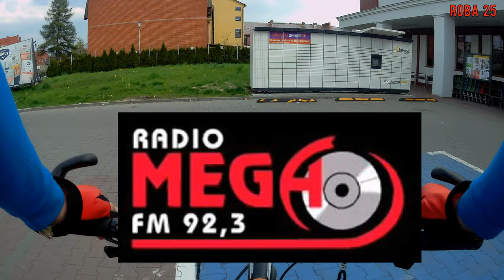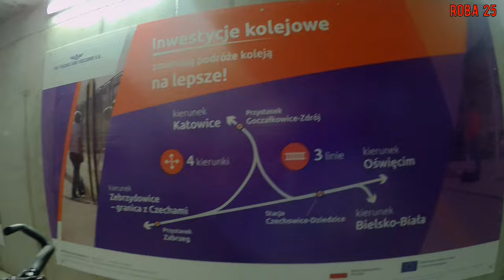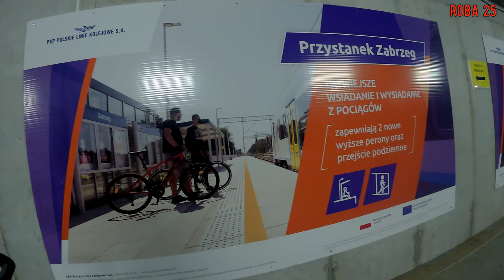Świąteczna rajza 3 maja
Rajza w poszukiwaniu nowej drogi rowerowej i tajemniczego źródełka.